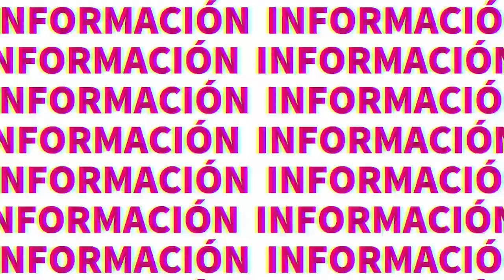🎊Así se vivió el Jueves Infantil del Carnaval de Mérida 2023🎉 | TELE Yucatán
Así se vivió el Jueves Infantil del Carnaval de Mérida 2023 🎉🎭🎊